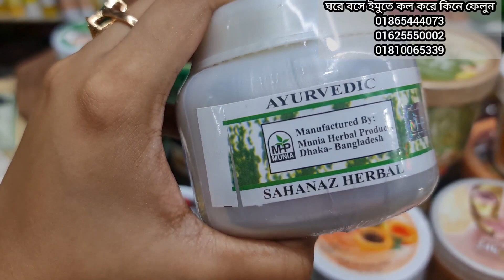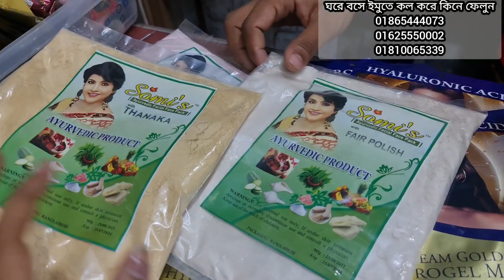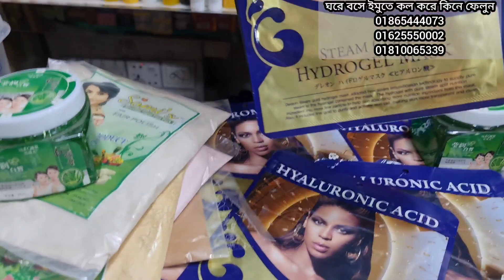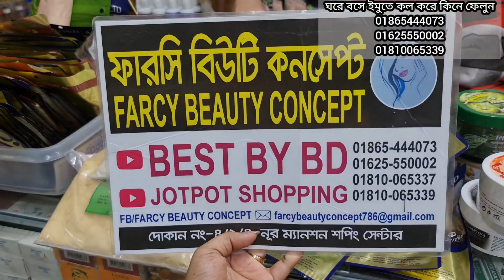শীতের জন্য সুথিং জেল ও ফেসপ্যাক ও ফেস মাস্ক কিনুন ঘরে বসে।new soothing jel face pack and mask